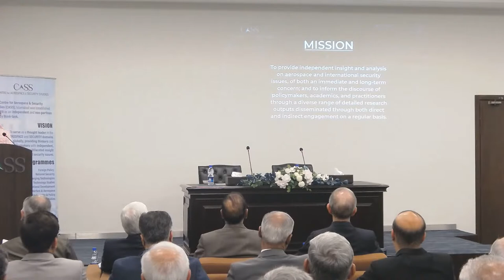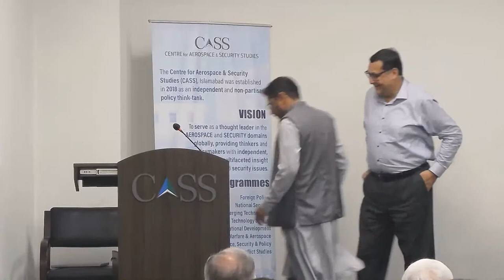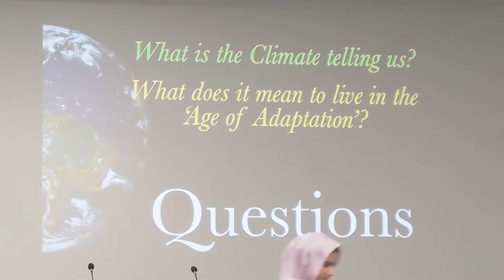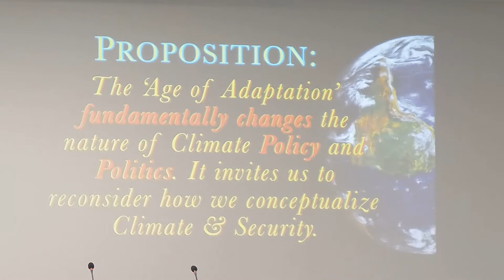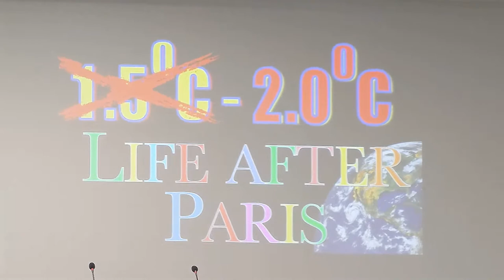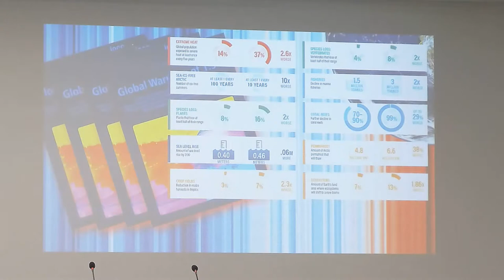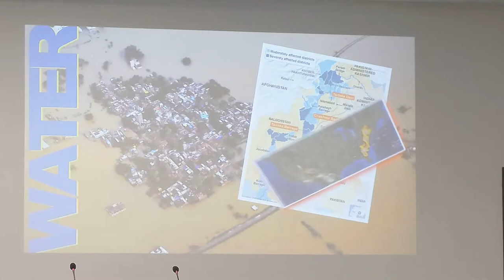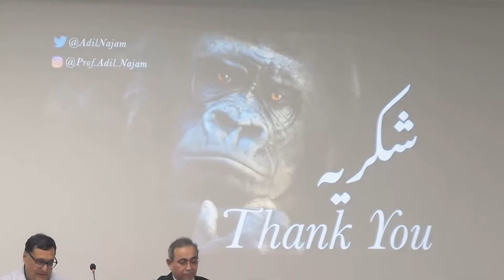Guest Lecture | Harnessing Climate Change for Pakistan’s Sustainable Future | 12 July 2023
Climate change is a pressing global issue with far-reaching impacts on the environment and human societies. According to the Global Climate Risk Index 2021, Pakistan is ranked the 8th most vulnerable country despite its low carbon emissions of less than 1%. It poses significant threats to Pakistan’s economy, energy supply, food security, water availability, and the well-being of millions of individuals, thereby impacting every facet of human and national security.

In this regard, CASS, Islamabad, invited Dr Adil Najam, for a Distinguished Guest Lecture to discuss:

o How can Pakistan address its environmental challenges and chalk out implementable strategies to mitigate and adapt to the growing impacts of climate change?
o In addition to examining the situation within Pakistan, what opportunities does the ‘Green Alliance’ with the United States hold for the country?
o How can Pakistan take a leading role in shaping the climate discourse among nations in the Global South?
o Do ‘debt-for-nature’ swaps have the potential to alleviate Pakistan’s economic and environmental duress?
o How can emerging technologies be leveraged to enhance protective and corrective measures in combating climate change?